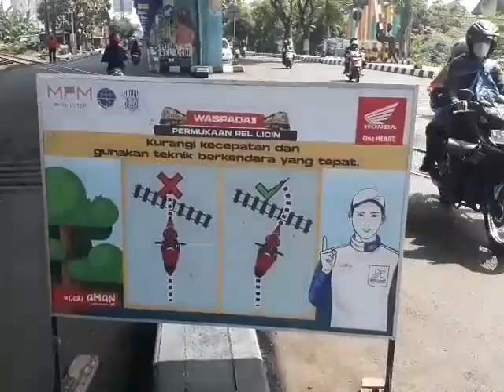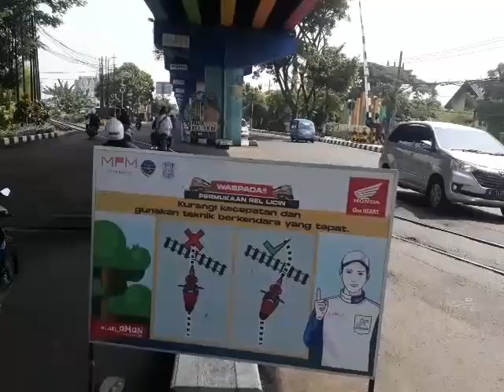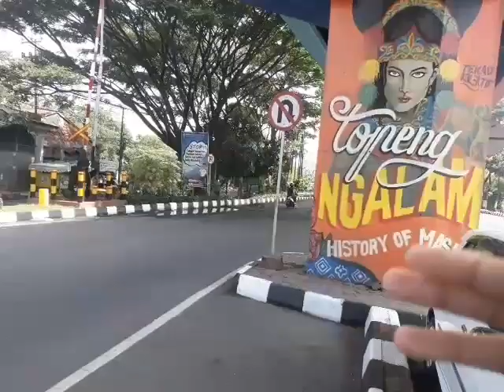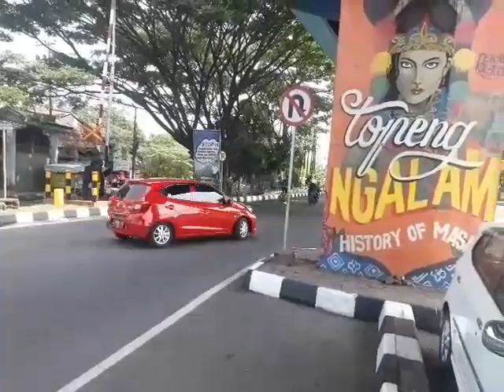Hunting Kereta Api Ketel BBM dan Kereta Api Penataran di Rel Licin JPL Jalan A Yani Kota Malang.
Kali ini saya berkesempatan untuk hunting di jalan Malang - Surabaya tepatnya di Jalan Ahmad Yani Kota Malang.

Disini saya juga menjelaskan tentang penyebab rel licin, rel miring dan semboyan-semboyan pada istilah perkeretaapian.

KA 1 KA Ketel BBM Pertamina Spesial Leverry HUT KAI ke 76 tahun relasi Malang Kotalama - Benteng Surabaya.

KA 2 KA Penataran relasi Surabaya Kota - Malang - Blitar.